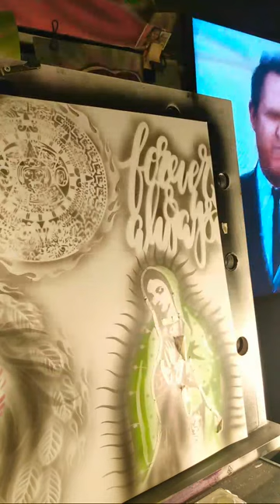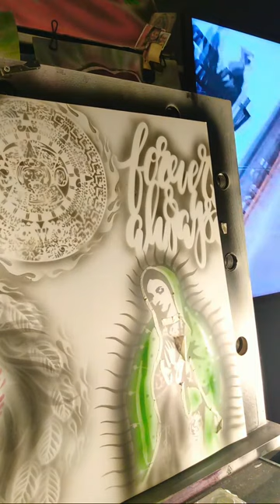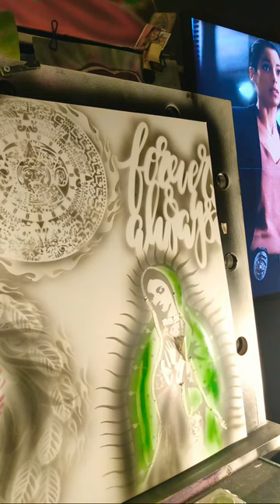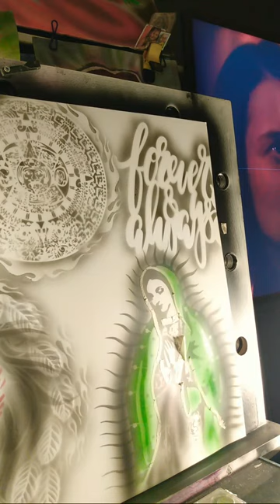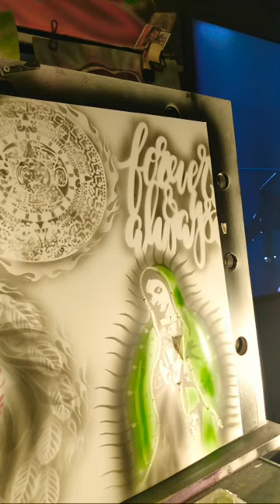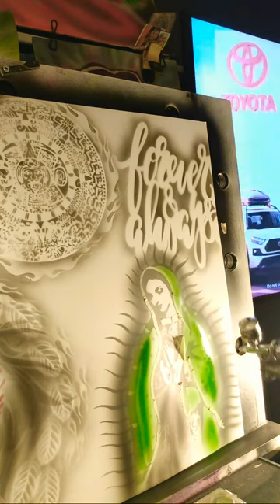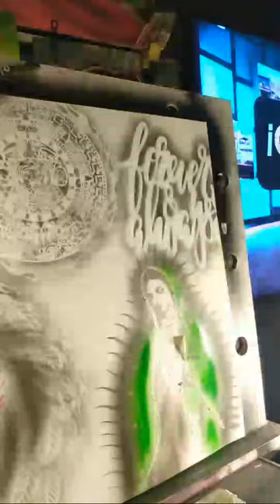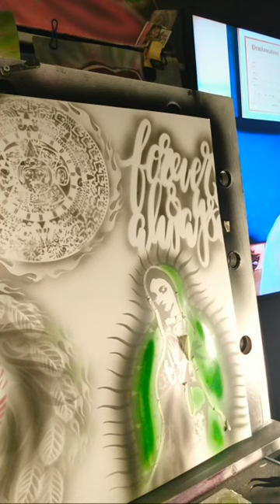Airbrush With Me 🙏